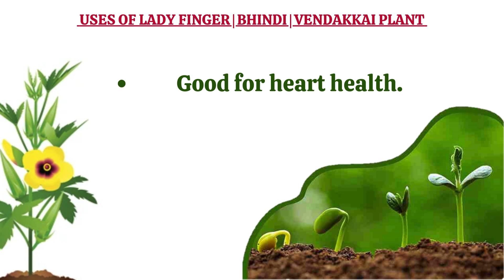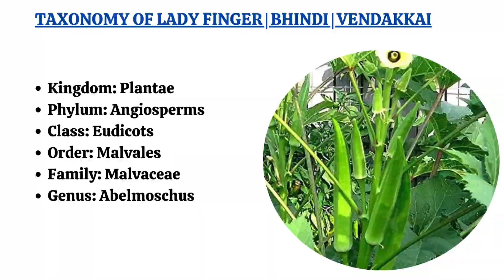Easiest Way to Grow Lady Finger (Okra) from Seeds: Your Ultimate Home Gardening Guide!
Welcome to MG Naturals Gardening.

MG Naturals supplying 100% Herbal Products:
mymgnaturals.in